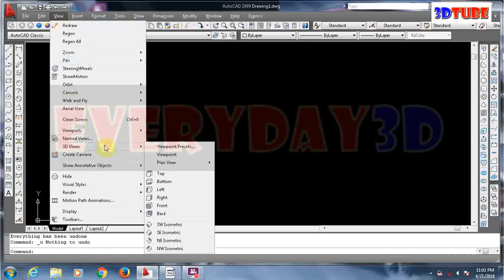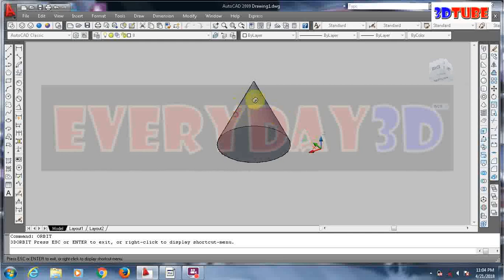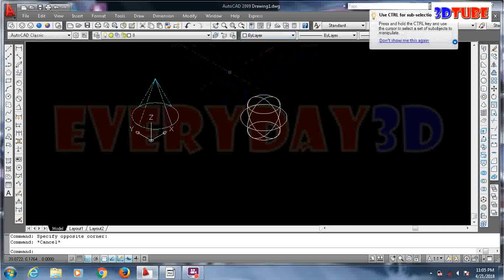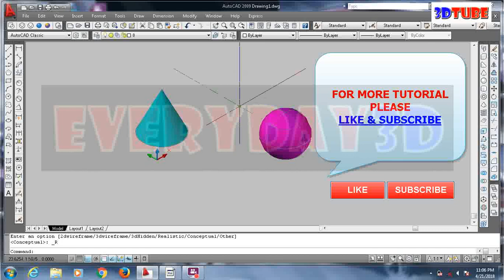TUTORIAL AUTOCAD 3D BAHASA INDONESIA: CONE & SPHERE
AUTOCAD 3D BASIC TUTORIAL HOW TO USE CONE & SPHERE COMMANDS